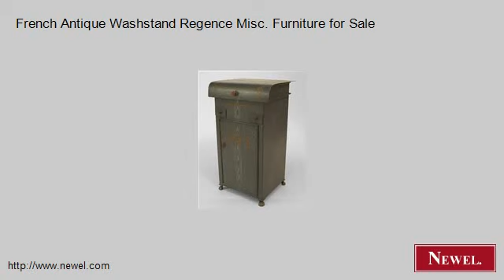French Antique Washstand Regence Misc. Furniture for Sale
- Newel.com: French Antique Washstand Regence Misc. Furniture for Sale (Newel Art and Antiques, New York City)